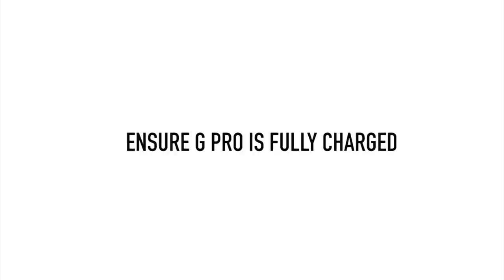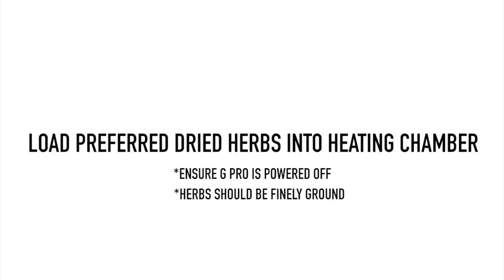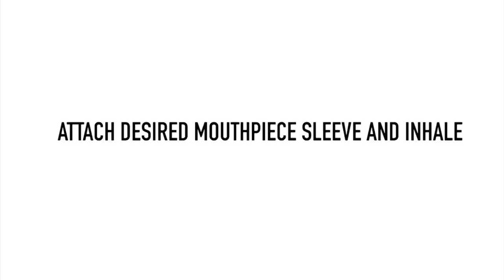Vaporizador G-Pro - Snoop Dogg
Vaporizador de marihuana G-Pro Snoop Dogg

Para venta en todo Colombia, envios sin costo adicional.

Para mas informacion puede visitar nuestra pagina en Facebook.

Grenco Science® ha creado otro diseño para el rapero Snoop Dogg, esta vez con con un diseño exclusivo de G-Pro vaporizador portátil de convección pura, el nuevo G Pro Snoop Dogg.

El diseño y tecnología implementados en el G Pro Snoop Dogg no tiene comparación con ninguno de sus precedentes, y se perfila como uno de los vaporizadores de mayor avance tecnológico, eficiencia y diseño del mundo.

El G Pro cuenta con un sistema de regulación de temperatura en 3 niveles, que se identifican por lo colores de su luz led:

Rojo: 160 °C
Verde: 193 °C
Azul: 215 °C

Su cámara de calentamiento está fabricada en acero inoxidable, lo que entrega una durabilidad inigualable y posibilidad de vaporizar cualquier hierba, inclusive por sobre los 210 C° en modo Azul y sin consumir ningún tipo de toxinas asociadas a la combustión.

Posee además una batería recargable vía USB que entrega una autonomía de 90 minutos de uso continuo.

El Kit incluye:

1 Vaporizador G Pro Snoop Dogg
1 Boquilla G Pro
1 Filtro G Pro
5 Mayas filtro G Pro
1 Cepillo de limpieza G Pro
2 Boquillas alargadas G Pro
3 Boquillas G Pro
1 Cargador USB G Pro
1 Tarjeta moledora de hierbas “G Card”
Información adicional:

Capacidad de la cámara de calentamiento: 0.5 gramos.
No compatible con aceites o líquidos de cigarrillo electrónico